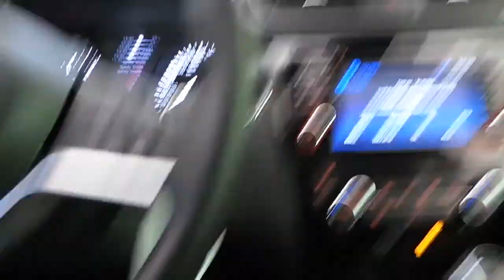Nissan X trail araç içi yer LED ambians aydınlatma uygulaması